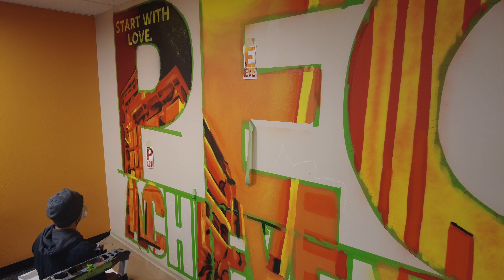SECA: In Time Tec Mural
SECA Murals painting murals for people who love what they do. I painted a mural for this great company of people helping other build their dreams.. Coding wizards and all around friendly people make up this tech company it was fun to chat with some of the staff and see what motivates them to create for and serve clients.

In Time Tec
In 2009, five like-minded entrepreneurs wanted to start something more than just a business; they wanted to build a platform for Creating Abundance.

Our story is what happens when people are truly committed to showing up powerfully in life. Our experienced team is full of passionate individuals who are dedicated to the contribution they can make in the world.

We are here so you can live your dreams through our dreams; after all In Time Tec is a platform for Creating Abundance and we just happen to build software.